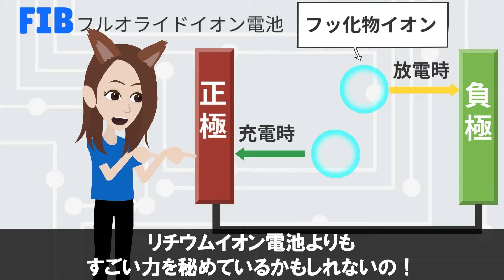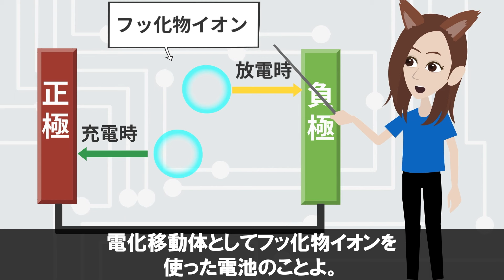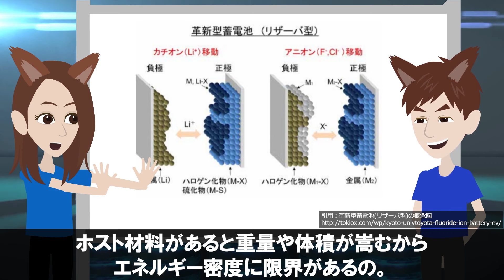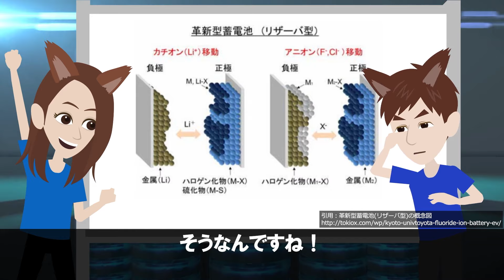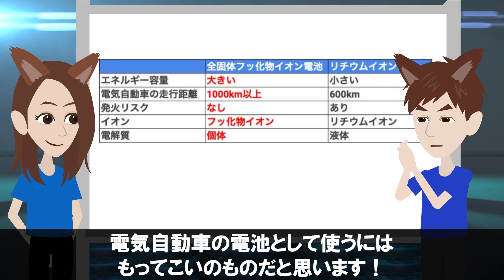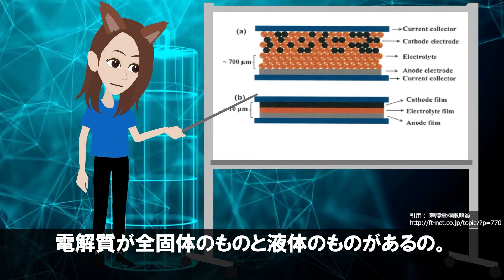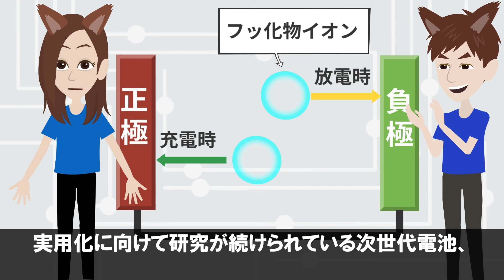【衝撃】トヨタと京都大学が開発した「次世代電池」が画期的すぎる！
迅速に改善・修正をさせていただきます。何卒よろしくお願い致します。 今回は「フルオライドイオン電池」について
徹底的にまとめてみましたよっ！

【衝撃】トヨタと京都大学が開発中の「フルオライドイオン電池」が画期的すぎる！

新型トヨタ プリウスのインバータはここまで進化していた! 【日本の技術力】

参考文献：リチウムイオン電池を凌ぐ革新型蓄電池の基礎技術を構築